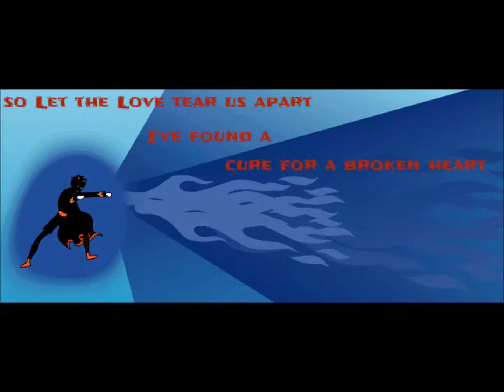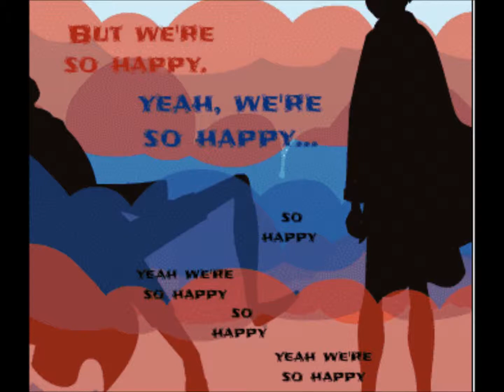True Fist: Let's Dance to Joy Division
A True Fist AMV, going along to the song "Let's Dance to Joy Division" by the Wombats.